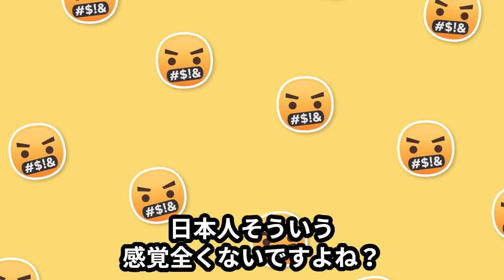【参政党】参政党が嫌いなら嫌いでいい！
経歴
関西大学法科大学院卒業。「日本の若者の意識を変える」ことを目指し、2007年吹田市議会議員に初当選。2期6年務める。2013年ネットチャンネル「CGS」を開設し、政治や歴史、経済をテーマに毎日番組を配信し、若者の意識改革に努める。